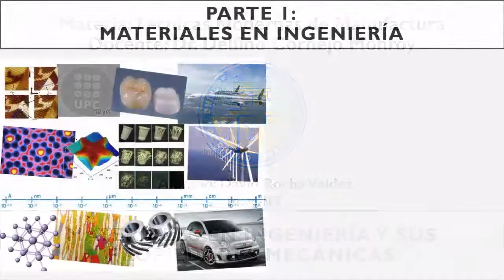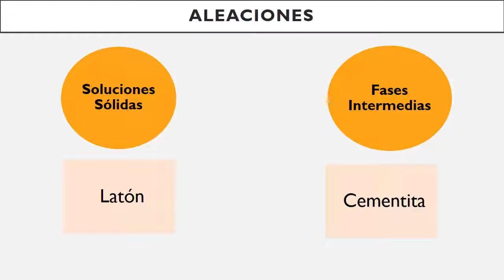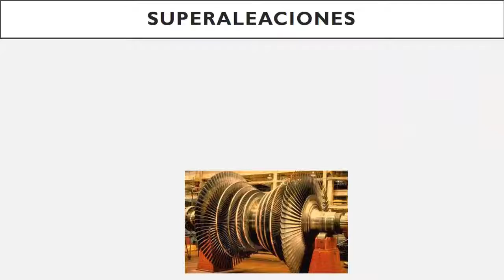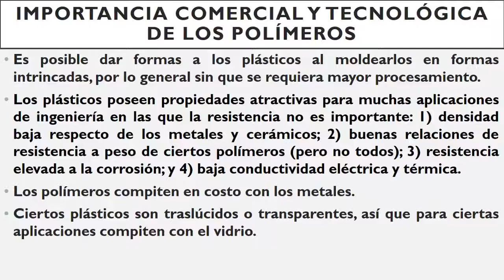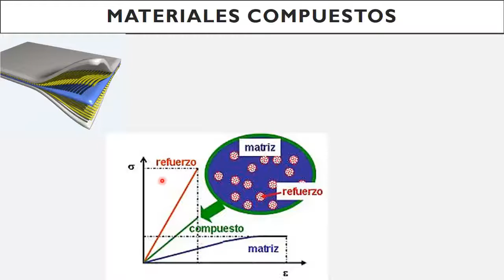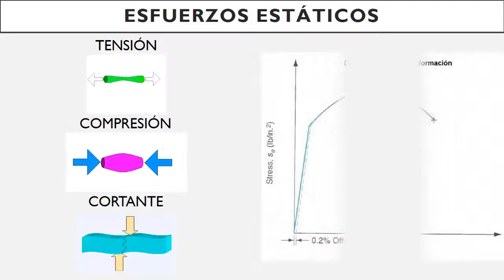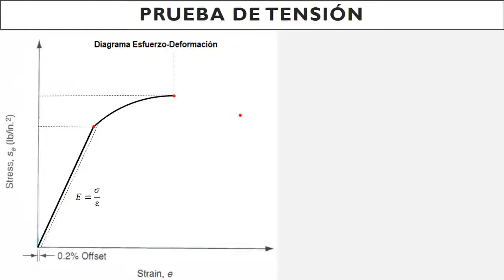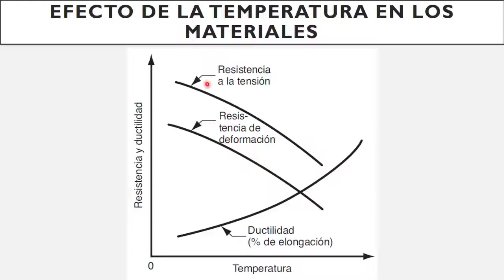Materiales en ingeniería y propiedades de los materiales (David)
Autor: David Rocha